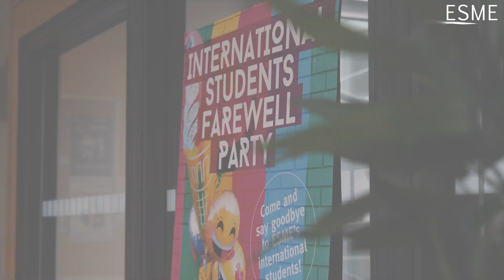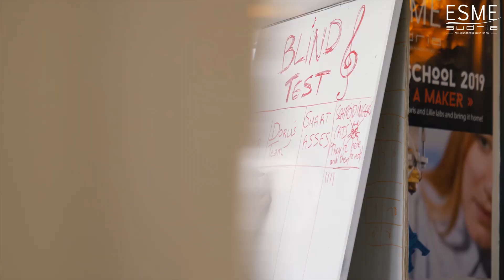ESME in a nutshell ! | Engineering School in Paris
You are an international student in engineering? Spend a month, a semester, a year or even 2 years in ESME campus in the heart of Paris.